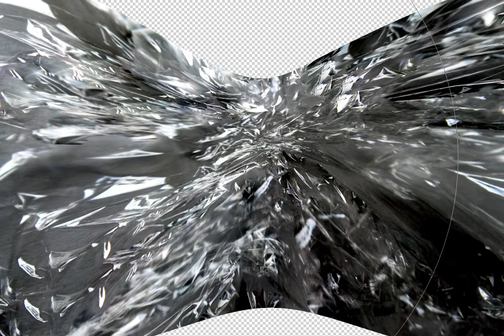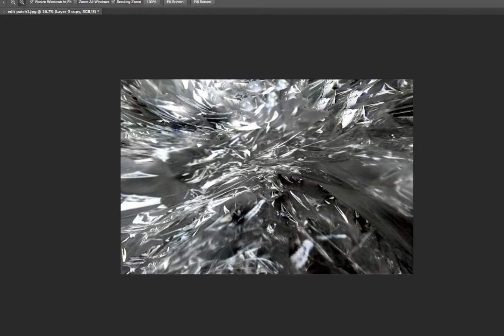Cling Film and Photoshop